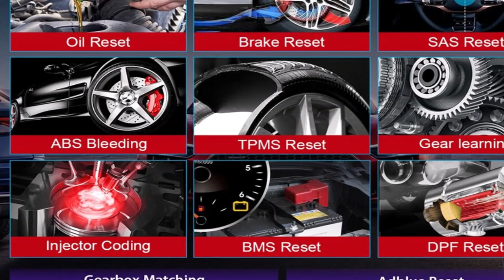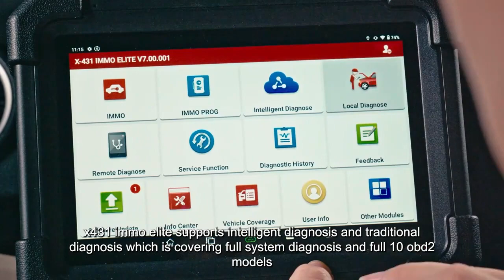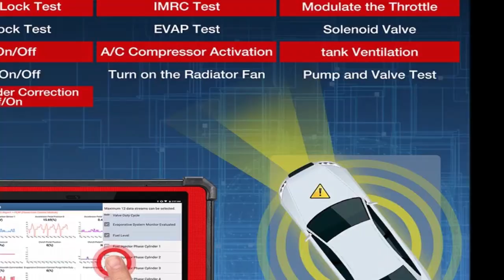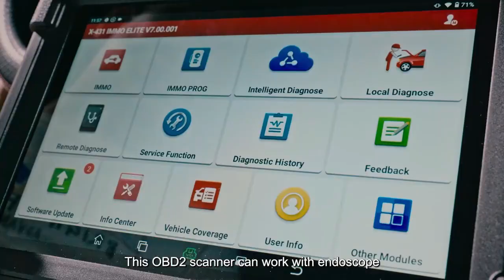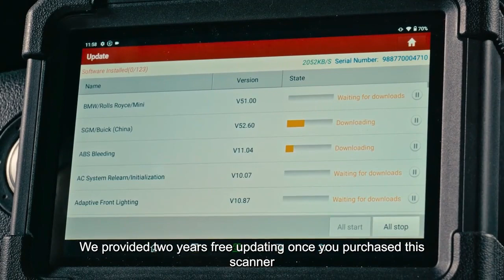Top 5 BEST launch diagnostic tools of 2023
In This Video I will Show You the Global Version the Original, Bran New Top selling launch diagnostic tools Product on Aliexpress with Discount Price.

1.launch diagnostic tools
2.LAUNCH X431 PAD V 10.1' Car
3.LAUNCH X431 PRO3S+ HDIII
4. LAUNCH X431 IMMO ELITE
5. Programming Tools OBD

►US Links✅
1️⃣ launch diagnostic tools
1️⃣ LAUNCH X431 PAD V 10.1' Car
1️⃣ LAUNCH X431 PRO3S+ HDIII
1️⃣ LAUNCH X431 IMMO ELITE
1️⃣ Programming Tools OBD
►UK-Links✅
1️⃣ launch diagnostic tools
1️⃣ LAUNCH X431 PAD V 10.1' Car
1️⃣ LAUNCH X431 PRO3S+ HDIII
1️⃣ LAUNCH X431 IMMO ELITE
1️⃣ Programming Tools OBD
►CA-Links✅
1️⃣ launch diagnostic tools
1️⃣ LAUNCH X431 PAD V 10.1' Car
1️⃣ LAUNCH X431 PRO3S+ HDIII
1️⃣ LAUNCH X431 IMMO ELITE
1️⃣ Programming Tools OBD

►Italian-Links✅
1️⃣ launch diagnostic tools
1️⃣ LAUNCH X431 PAD V 10.1' Car
1️⃣ LAUNCH X431 PRO3S+ HDIII
1️⃣ LAUNCH X431 IMMO ELITE
1️⃣ Programming Tools OBD

launch diagnostic tools automotive, launch diagnostic equipment, launch diagnostic tools new model,
launch x431, launch diagnostic scanner, launch tech,